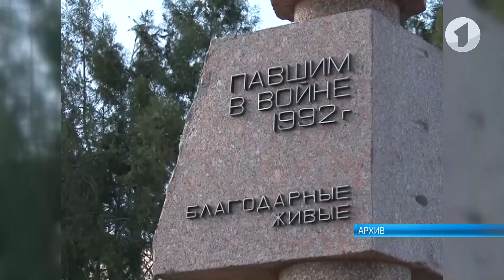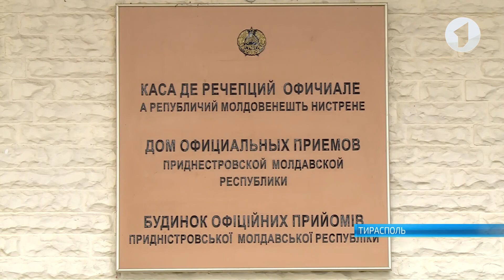Вадим Красносельский провел встречу с представителями общественных организаций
О наболевшем - напрямую Президенту. Вадим Красносельский провел встречу с представителями общественных организаций, в которых состоят люди, пострадавшие во время войны с Молдовой. Глава государства выслушал все проблемы, с которыми сталкиваются инвалиды, вдовы, матери, отцы и дети погибших и умерших защитников Приднестровья. По многим из них были даны конкретные поручения, ряд вопросов взяты под личный контроль.